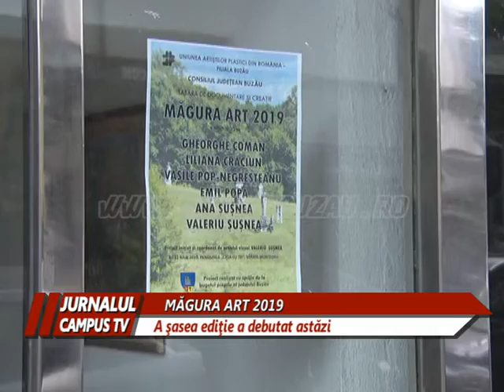MAGURA ART, A SASEA EDITIE A DEBUTAT ASTAZI